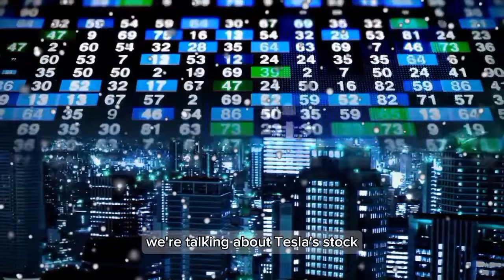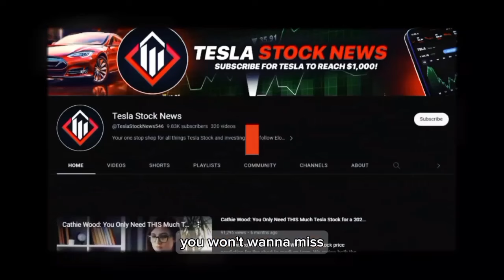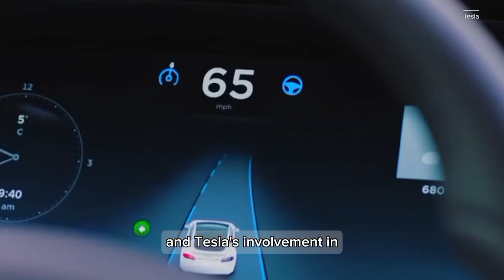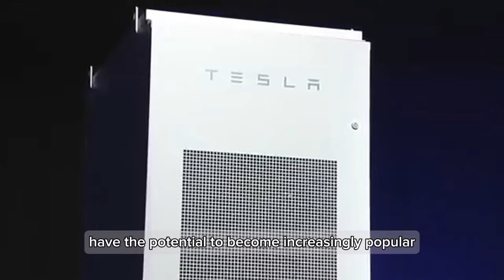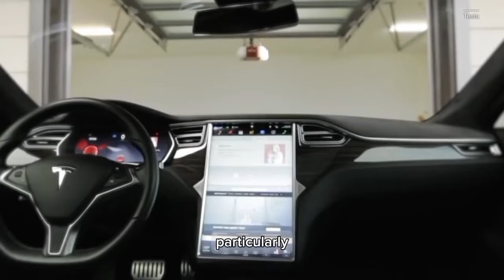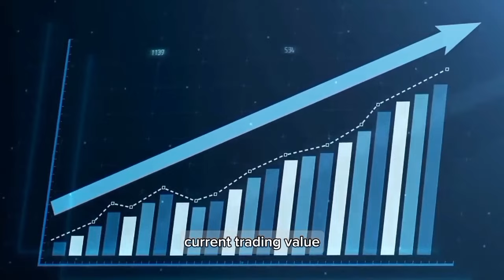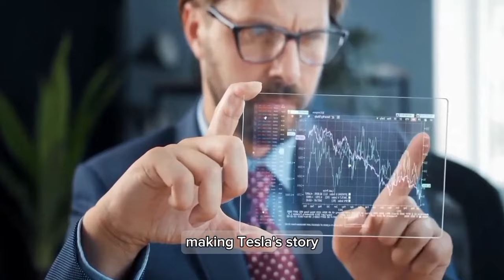TESLA Will Cross $400 by CHRISTMAS! Cathie Wood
Get ready for an electrifying revelation as we bring you insights straight from the visionary herself—Cathie Wood. Brace yourselves because, just in time for the holiday season, Tesla is teetering on the edge of a jaw-dropping milestone, with its stock poised to surge beyond the remarkable $400 mark by Christmas! But how is this feat possible? What's the strategic masterstroke behind it? And, most importantly, what does Cathie Wood discern in Tesla that fuels these audacious predictions? In this riveting video, we'll demystify the enigma, dissect the crucial facts, and bring you up to speed on the exhilarating developments that could propel Tesla's stock to unprecedented heights. So, fasten your seatbelts because this promises to be an enthralling Tesla journey you absolutely won't want to miss.